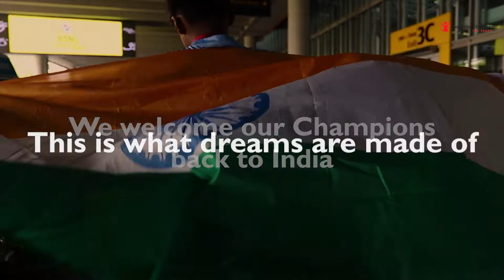2019 Street Child Cricket Cup - Team India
Over 9 days (30 April - 8 May 2019), former street children from 10 countries played a Street20 cricket tournament delivered in partnership with The Change Foundation, and participated in a unique model UN Congress for street children’s rights. The children spoke as Ambassadors addressing the specific issues they face and made recommendations to protect street children’s rights worldwide.

This video, produced by Save the Children India show the journey made by street children team from India.

One of over 100 organisations comprising the Consortium for Street Children's network, Save the Children India, is India's leading independent child rights NGO. Started in 2008 in India, and registered as 'Bal Raksha Bharat', the charity has changed the lives of more than 10.1 million (1.1 crore) children till date. In the year 2018, we reached 12.03 lakh children.